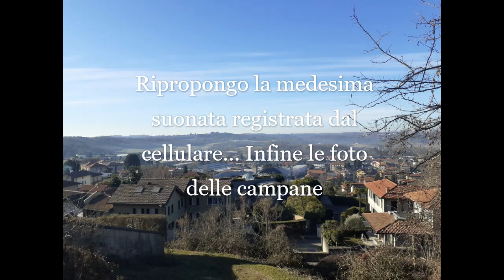Campane di Senna Comasco (Co)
Senna Comasco (Co)

Chiesa parrocchiale di S. Maria Assunta (ricorrenza liturgica il 15 agosto)
Arcidiocesi di Milano, zona V di Cantù e Mariano comense

Concerto di 5 campane in Fa3 fuse dalla fonderia Capanni di Castelnuovo ne' monti (Re) nel 1992.

Iscrizioni sulle campane (solo Fa3 e Sol3):

Fa3: “NEL PONTIFICATO DEL SANTO PADRE GIOVANNI PAOLO II RAPPRESENTANTE DI GESU’ CRISTO CAPO INVISIBILE DELLA CHIESA”;

Sol3: “SOTTO LA GUIDA DELL’ARCIVESCOVO DI MILANO CARDINALE CARLO MARIA MARTINI”

Distesa a 5 campane per la santa messa festiva delle ore 11:00 nella ricorrenza della Sacra Famiglia (per il rito ambrosiano).

00:00 Introduzione
00:25 Distesa 1
03:18 Distesa 2
05:51 Immagini delle campane

La parrocchia di Senna è relativamente recente, viene fondata nel 1989 e la chiesa costruita nei primi anni '90. Oggi, con la frazione di Navedano forma una comunità pastorale unitamente alla parrocchia di Cucciago.

Per limiti di tempo la distesa è stata ripresa da Olmeda, frazione di Capiago Intimiano e dipendente dalla parrocchia di Capiago; motivo per cui l'audio arriva in ritardo rispetto al video.

Anche in questo video propongo la doppia versione della suonata.

Ringrazio il mio amico (lo stesso che suona l’organo) per avermi passato i dati, le immagini delle campane e per il consenso alla loro pubblicazione.

Ps: la ripresa effettuata con il telefono ha volutamente uno zoom ridotto.

Capiago Intimiano fraz. Olmeda/ Senna Comasco

Domenica 30/01/2022 ore 10:30

Video 21 (campane)

Seguimi anche su IG: @dituttounpo_05